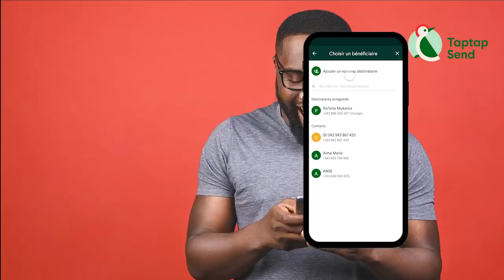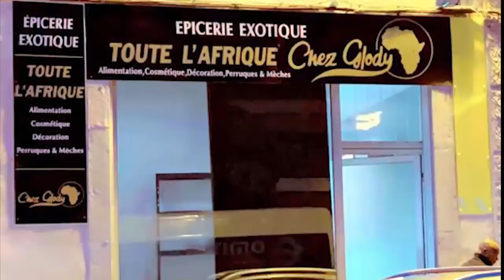FALLY IPUPA Tokoss 2 Gold Ekati Nzadi Leteta HERITIER WATA Dominé Et Prend Sa Place Depuis Le 18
FALLY IPUPA Tokoss 2 Gold Ekati Nzadi Leteta HERITIER WATA Dominé Et  Prend Sa Place Depuis Le 18 décembre